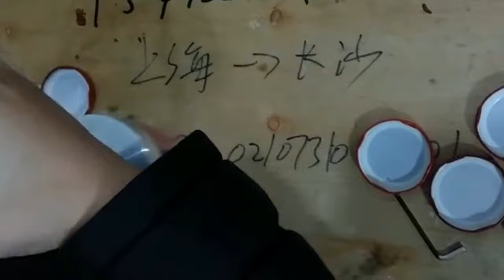Handheld capping machine installation operation demo jars bottles caps sealer زجاجات كابر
Model YX-EC60 Handheld capping machine installation operation demo jars bottles caps sealer زجاجات كابر designed and manufactured by our engineer team in cosmetic&food&pharma making and packaging machinery is widely used in the daily chemical industry like capping machinery and such like.We as a famous manufacturer moreover can design and produce the packaging machine according to the special requirements from customers.
The handheld capping machine,ie model YX-EC60 handheld capping machine portable capper speed adjusted chuck tool tapadora pequeña,is easy to operate and use in a simple way.
Applicable bottles of high:(mm):random
Operating Procedures:
(1) Directly plug in the 220V’s 3-outlet power socket that connects with ground wire.
(2) Place the reversible switch to the required position (downward is forward rotation, upward is backward rotation, middle is for neutral).
(3) Insert the screw capping head into the main bearing mouth, and push it into the right place by positioning to the U-slot.
(4) Moving the moment adjusting collar to the required place(the moment increases in clockwise, otherwise decrease).
(5) Accurately position the screw capping caps to the screw and press the pressure lever switch, it will start.
Matters Need Attention
(1) This instrument must be used under a circuit that having a ground line.
(2) This instrument cannot be used in wet, corrosive and high-density dust atmosphere.
(3) To protect the breadboard and the electric motor, you cannot change the reversible switch that in operation. Or it will shorten the device lifetime.
(4) You should not dissemble the instrument in case of its failure within the warranty time, what is suggested is to take it to the appointed maintenance station, or you will take the consequences by yourself.
basic parameter of model YX-EC60 handheld capping machine portable capper speed adjusted chuck tool tapadora pequeña:
Model YX-EC60
Power Supply 220V/60HZ
Chuck Size Available10-20 MM
20-30 MM 30-40 MM 40-50 MM
Standard Units Chuck x 2
Hand Tool x1 Spring Balancer x1
Rubber insert x4
Voltage:AC220V/50HZ/60HZ
Reactive rate(W):80
Work:electric capping
Type:Manual
Case:plastic material
Production capacity:(times/min),depending on the worker,s operation.
Our Factory since 1992 has been manufacturing the cosmetic&food making and packaging machinery.In these field we have the experience rich enough to solve the questions encountered by our customers from both home and abroad.For more information about various high quality machinery like Model YX-EC60 Handheld capping machine installation operation demo jars bottles caps sealer زجاجات كابر,please email via or browse our